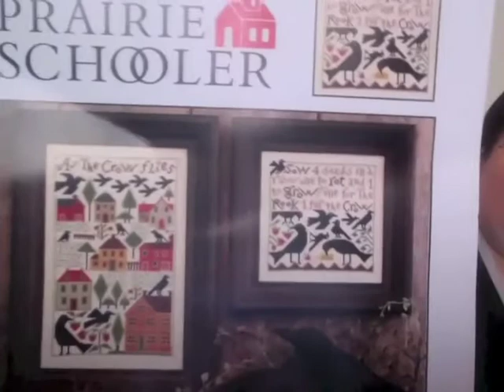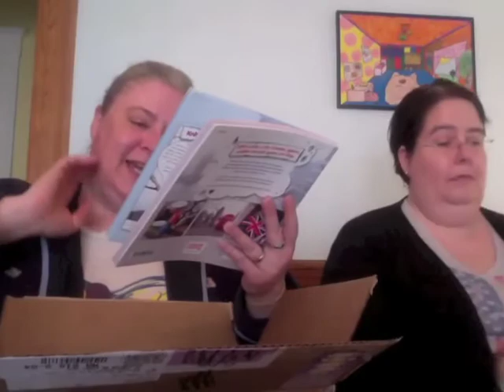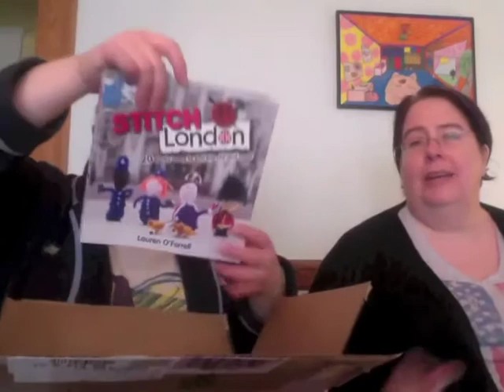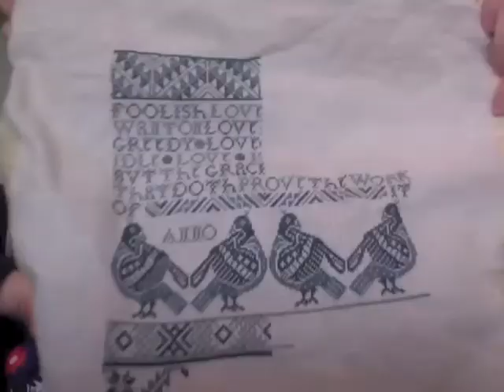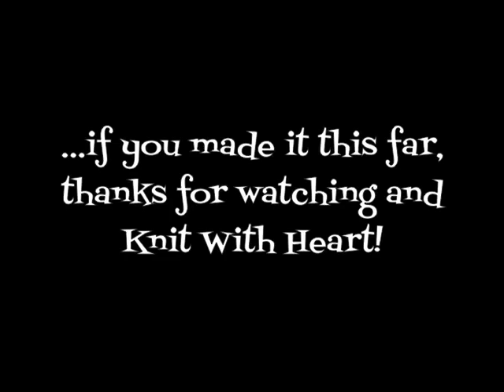Episode 157: An Embarrassment of Riches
Lots of baubles and bling this week! Featured WIPS include the Trillian shawl, Aquaphobia socks, and Brush Creek Cowlette. FOs include Sheila's and Wendy's Patons Wool Ragg Shades socks. Featured goodies include neon shades yarn, an awesome gift from Callie of Dramatic Knits including Leading Men Fiber Arts yarn, bags from Stitched by Jessalu and fiber from Louet, among other things.